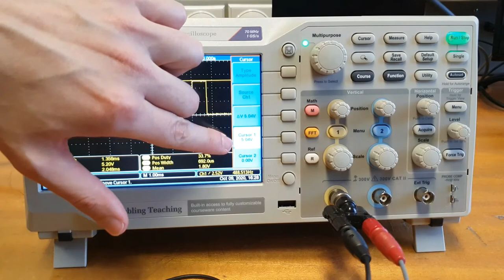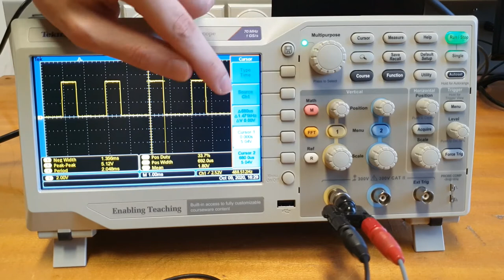MSR - Merenja na digitalnom osciloskopu i kursori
Kratko video uputstvo kako izmeriti osnovne parametre signala na digitalnom osciloskopu. Materijal je namenjen predmetu Merni sistemi u računarstvu (13E053MSR, na Elektrotehničkom fakultetu Univerziteta u Beogradu koje su pripremili demonstratori Pavle Radojković i Petar Juković.
NAPOMENA: Za polu-automatska merenja i korišćenje kursora na ekranu osciloskopa, trebalo bi prikazati manji broj perioda signala tj. uvećati prikaz promenom podele DIV po naponskoj i vremenskoj osi osciloskopa. Na videu to nije prikazano.